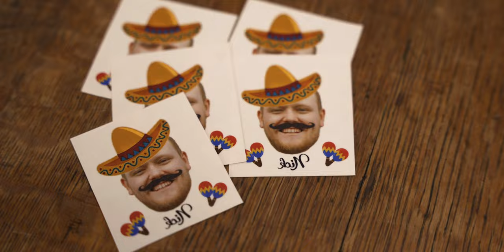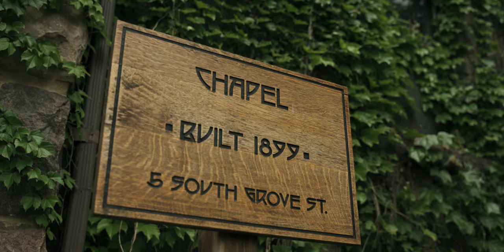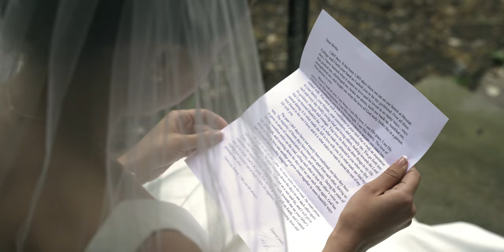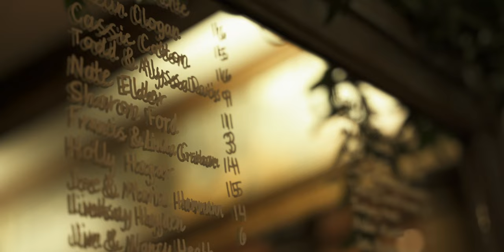Roycroft Inn Wedding | Britta & Nick in 4K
After a long period of waiting, Britta & Nick finally join hands in marriage before God at the beautiful Roycroft Inn in East Auora, NY.

Venue - Roycroft Inn

Ready to star in your own wedding film?
to see packages and pricing info.